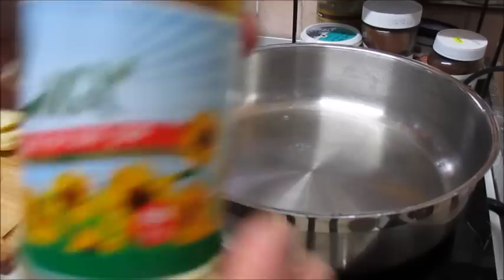פלוב אורז עם תפוחי אדמה בצל מטוגן גרגירי חומוס ותבלינים,פרווה,צמחוני בקלי-קלות הערוץ הרשמי המקורי